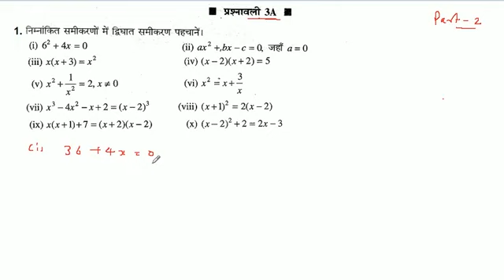6 ^ 2 + 4x = 0 समीकरणों में द्विघात समीकरण पहचानें।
6 ^ 2 + 4x = 0 समीकरणों में द्विघात समीकरण पहचानें।